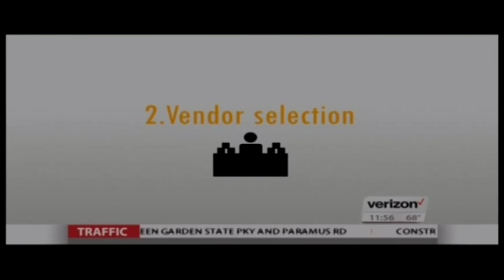WLH Fios1 Show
White Lotus Home feature on Fios 1 program, New Jersey Means Business.